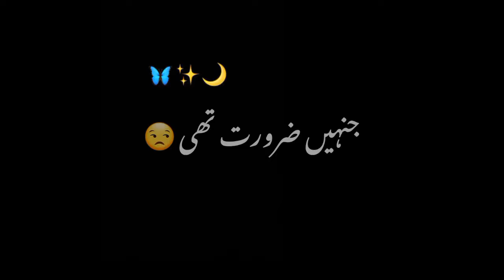Murshad sad poetry 😢 || black screen status || black screen video